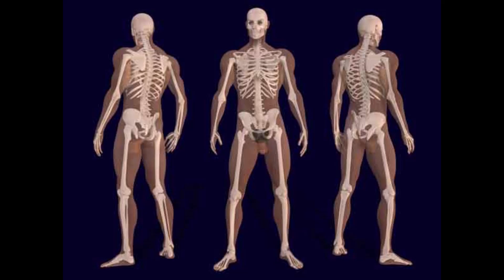ZagZag. Anonimi da Zagarolo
C.A.S. - Anonimo Romano - Gino S.